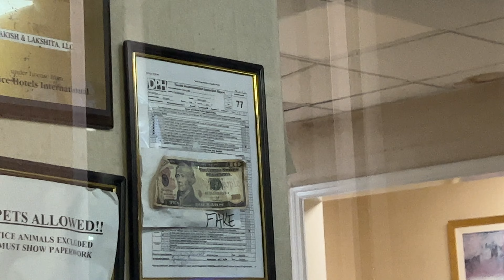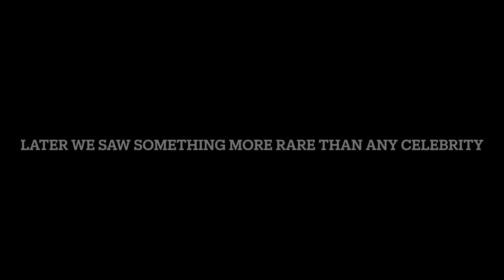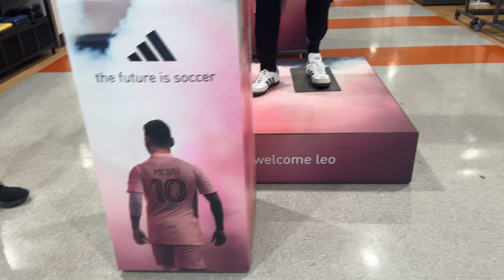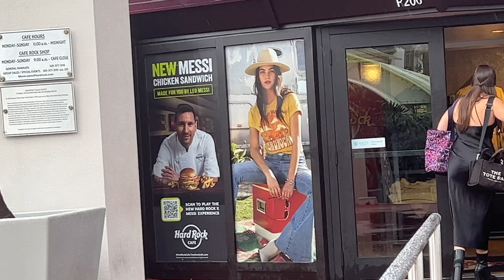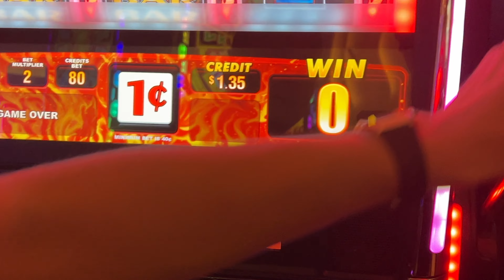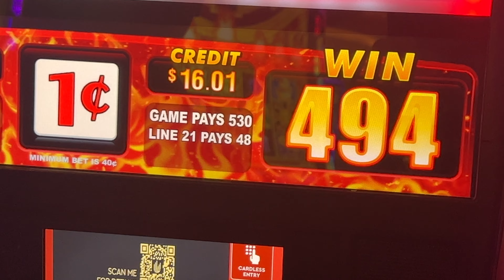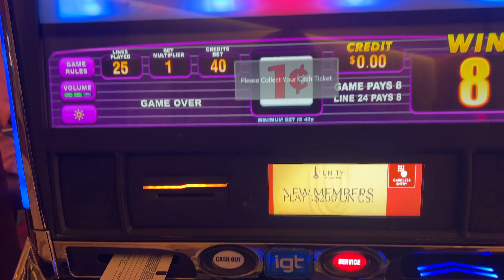Messi Humiliates Nashville *miami vlog*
Youtube deleted my channel so here's a fresh start!

Social Media-

Jorge's Youtube Channel:   @El_Edgar0

Ronald's YouTube Channel:  @Papirolo

Discord: Prank Hub Community

Goals-